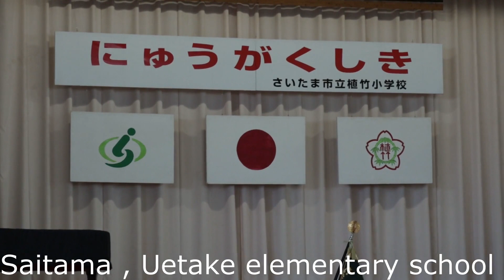Japanese Elementary school entrance ceremony | Japanese elementary school 2021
Hi friends

Asrith 1st day elementary school ceremony

Thank you very much for watching .. have a good day ..